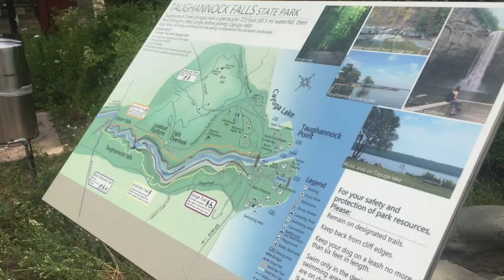The Getaway Guy: Taughannock Falls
Mike O'Brian, The Getaway Guy, visits Taughannock Falls near Cayuga Lake.